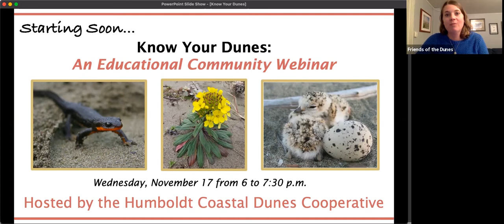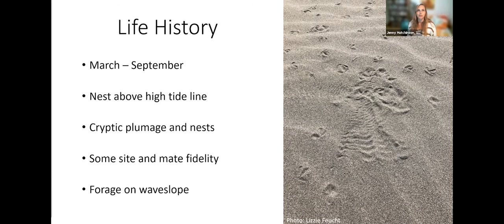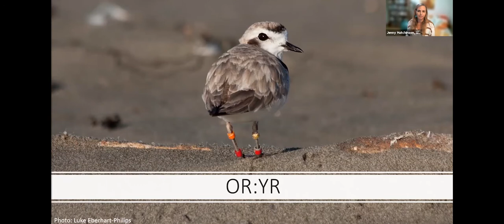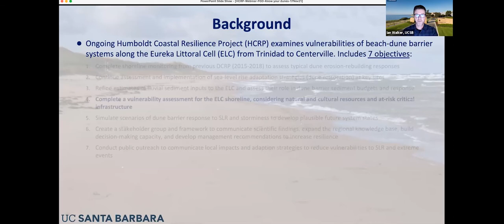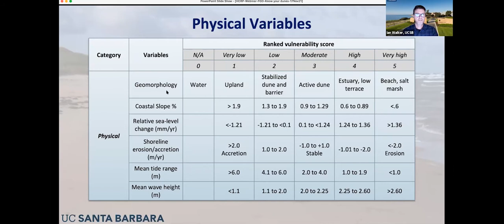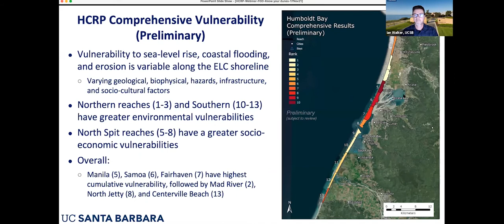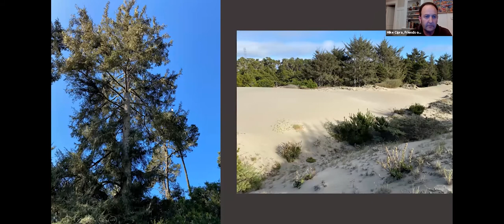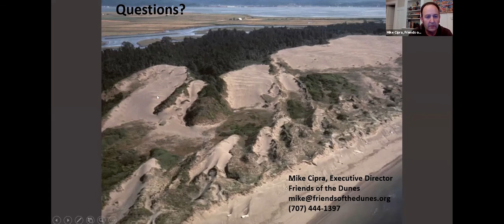Know Your Dunes: An Educational Community Webinar 2021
The Humboldt Coastal Dune Cooperative hosted its annual public meeting on November 17, 2021. This free public webinar features a series of short presentations highlighting collaborative conservation efforts of Humboldt's coastal dune environments.

This video features:
- 5:50 Western snowy plover breeding updates
- 28:47 Insights on the vulnerability of Humboldt's coastal dune systems
- 56:33 Conserving Humboldt's Coastal Dunes through Landscape level conservation

The Humboldt Coastal Dunes Cooperative facilitates coordinated ecosystem management of coastal dune environments through collaboration among stakeholders. The intention of the Cooperative is to implement this mission by coordinating restoration, preservation, education, public outreach, enforcement activities, and the acquisition by appropriate land stewards of unprotected high priority lands.